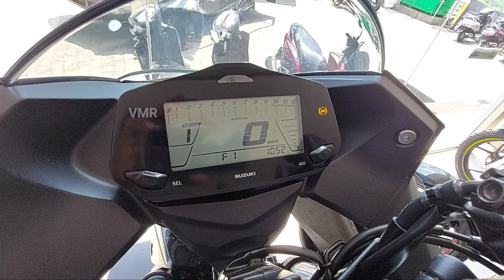2021 suzuki gixxer sf 155 walkaround review in Kannada/color variant spac mailage price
2021 Suzuki gixxer SF 155 detailed walkaround review in Kannada

vinumrka11